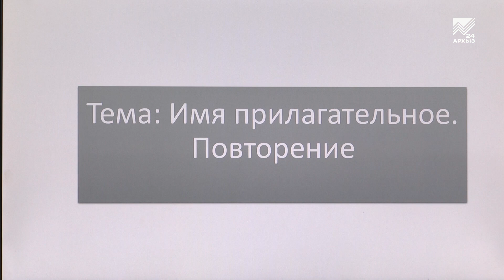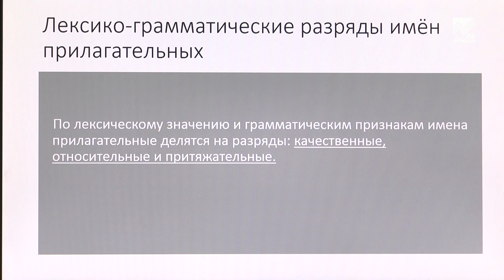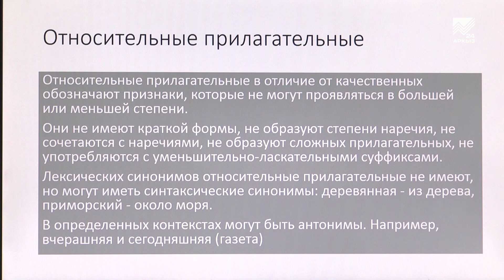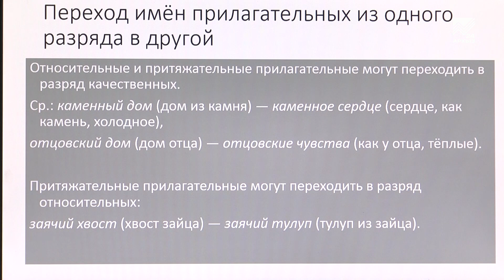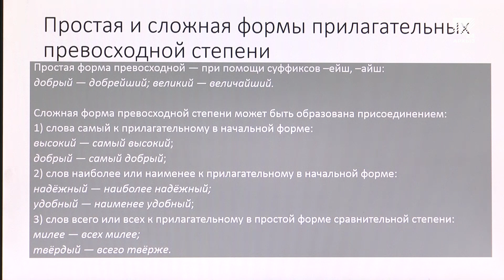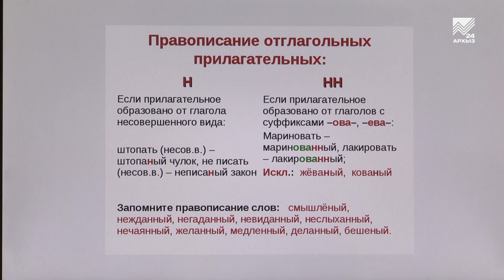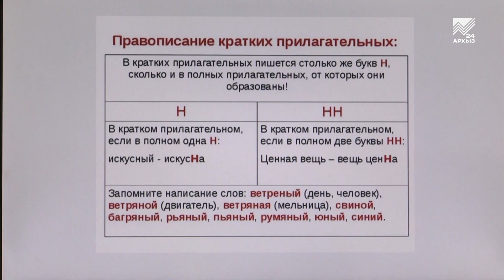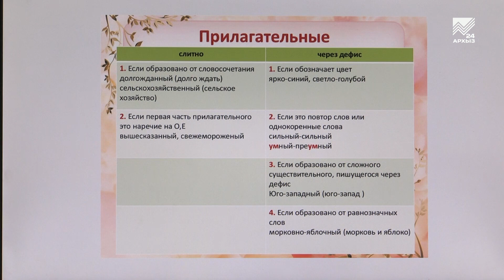Учимся дома. 6 класс. Русский язык: Имя прилагательное